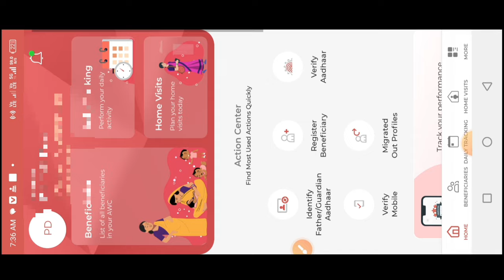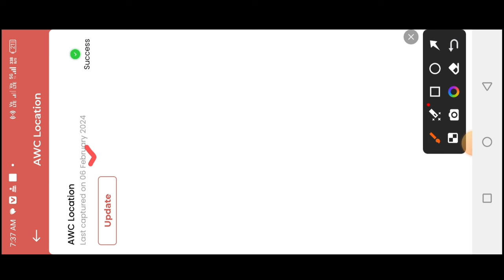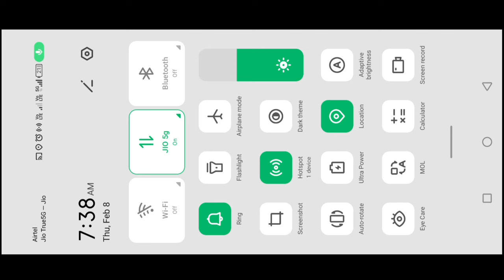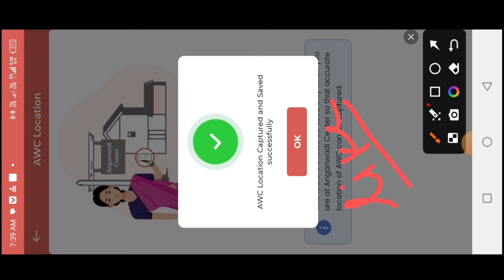poshan tracker|नया नियम आज से लागू|विभाग से महत्त्वपूर्ण आदेश|poshan tracker 20.2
लाइक कीजिए 👍
कमेंट कीजिए...

posan tracker
anganwadi
icds
icds_news
all india anganwadi news
Atul thought's